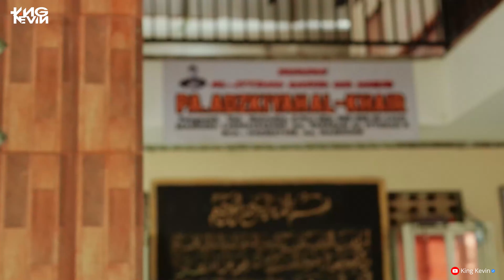Satu Hari yang Berarti: King Kevin dan Sahabat-sahabat Kecil di Panti Asuhan❤✨